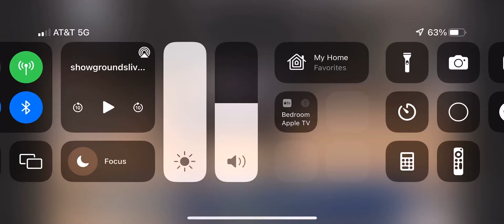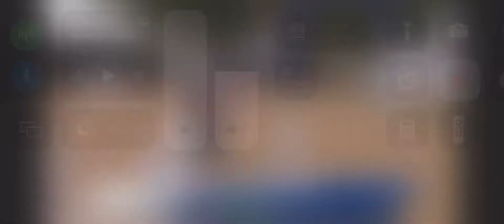TVNHS 1- Capricho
Simonne berg aboard Capricho in the open 1.20